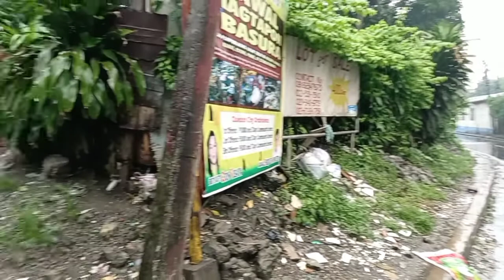The other side of novaliches|Slightly rain walk at the hidden street of novaliches[4K]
Novaliches hidden street walk|novaliches queson city metro manila philippines.

Doña isaura.
Matatag st.
Doña rosario st.
Lapu lapu st.
Sainth paul st.
General luis st.